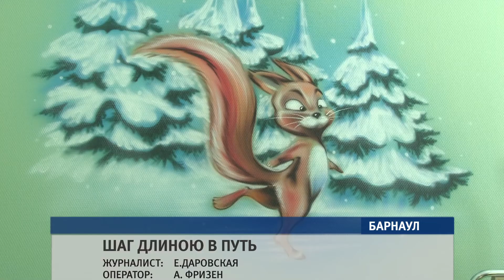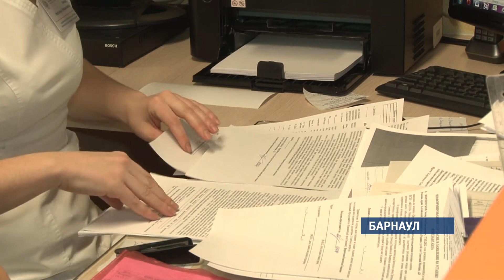Уникальные хирургические методики освоили доктора федерального центра травматологии в Барнауле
Палаты детского отделения никогда не пустуют — сюда везут больных из 13 регионов страны. Алтайские врачи помогают делать первые шаги маленьким пациентам уже через несколько недель после сложнейших операций.